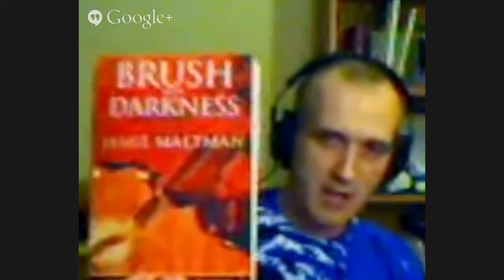New Writer Podcast - Episode 1- Jamie Maltman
Interview with fantasy author +Jamie Maltman